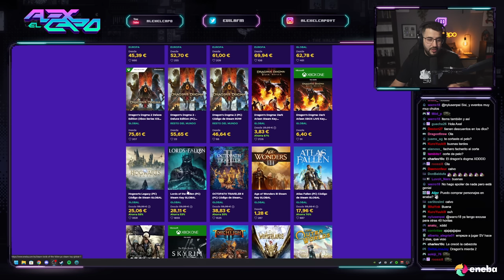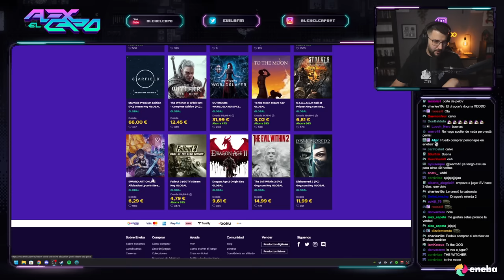NUEVA GRANJA - Stardew Valley 1.6 cooperativo - Directo 1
NUEVO PC
CPU: i9 12900k
RAM: 64gb (2x32gb) DDR5 4400 Corsair
Placa: ROG Maximus Z690 Hero
GPU: Nvidia 3090
Fuente: 1000W Corsair 80+ Gold
Refri: Corsair iCUE h170i Elite LCD
Caja: Corsair iCUE 7000x

TECLADO: Razer BlackWidow V3 Mini Hyperspeed
RATON: Razer DeathAdder V2 Pro
ALFOMBRILLA: Razer Sphex V3
CASCOS: Razer Barracuda X
SILLA: Razer Enki Quartz
CAPTURADORA: Razer Ripsaw HD